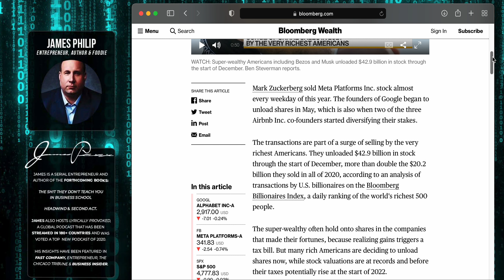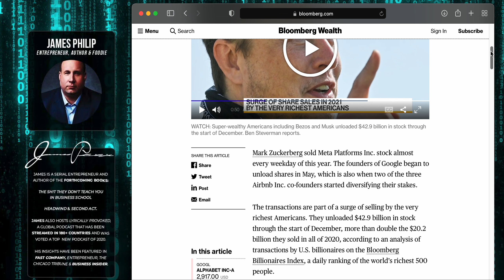Big Tech Witch-Hunt Coming? (Zuckerberg Cashing Out Stock, Dorsey Leaves Twitter And More)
Do the tech gods see what it coming? This probably isn't all political theater but rather a real witch hunt that is coming for big tech. As Zuckerberg cashes out stock and Dorsey exits stage left from Twitter, do they see that is coming?